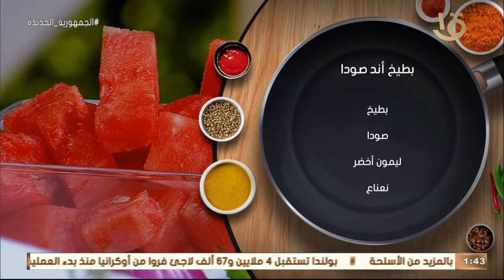أكلة أمي | بطيخ أند صودا على طريقة الشيف المغازي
أكلة_أمي
▶▶ Follow us ▶▶